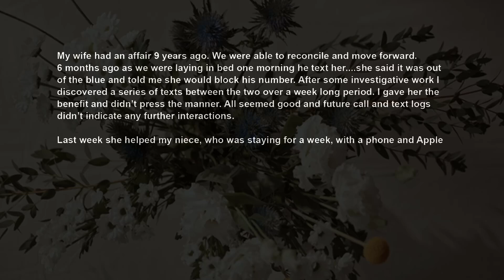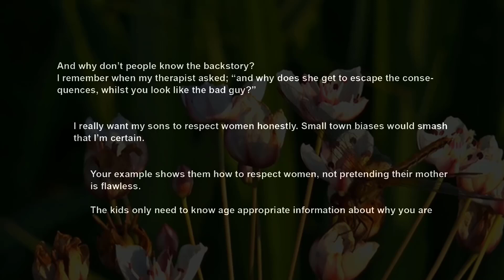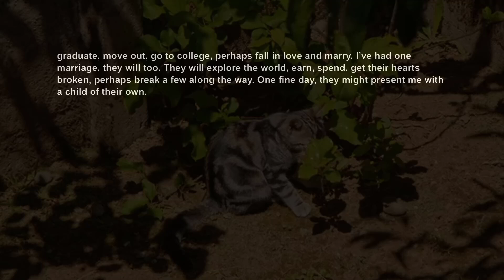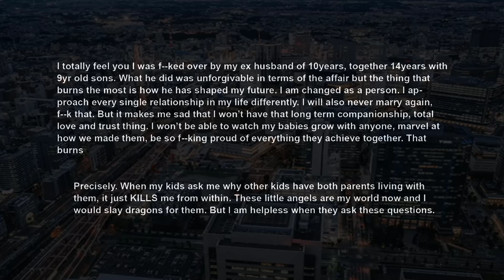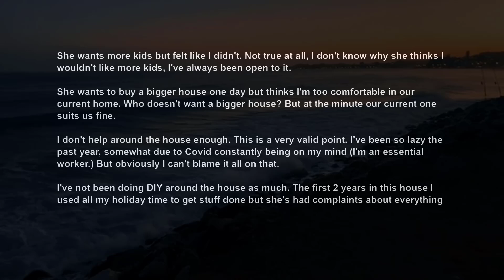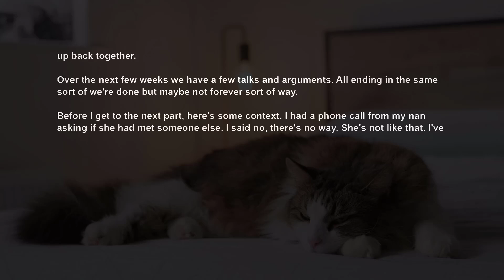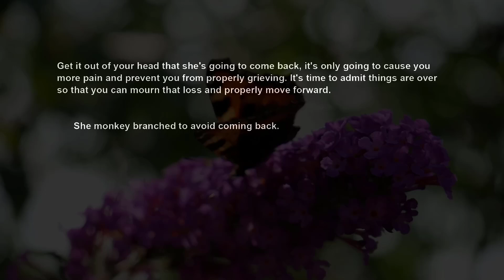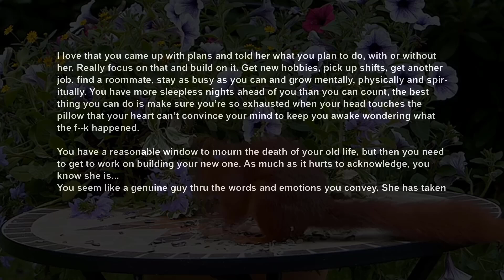Wife Cheated Again After 9 Yrs Back ~ Blames It On My 'TRUST ISSUES', Now I'm Done ~ She's Scared